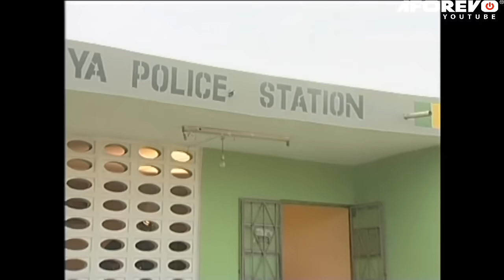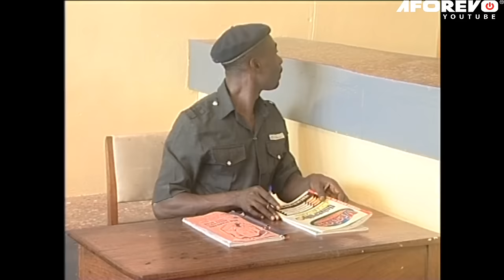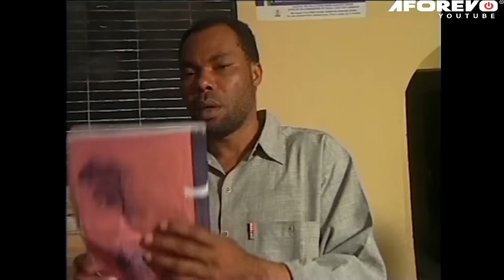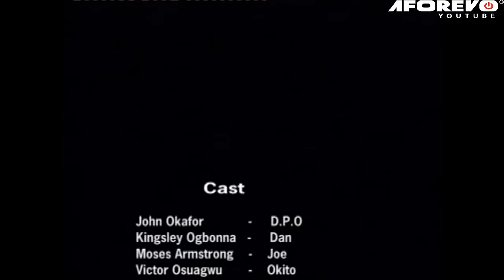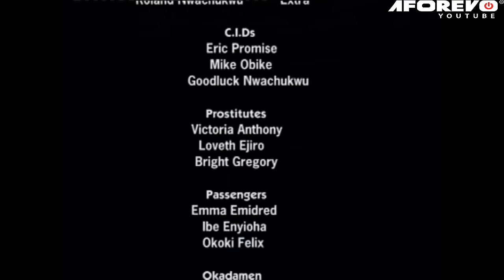CORRUPT INSPECTOR - The last order (JOHN OKAFOR, KINGSLEY OGBONNA,MOSES ARM) NOLLYWOOD CLASSIC MOVIE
A Nigerian Nollywood movie starring: John Okafor, Kingsley Ogbonna, Moses Armstrong, Mr Ibu